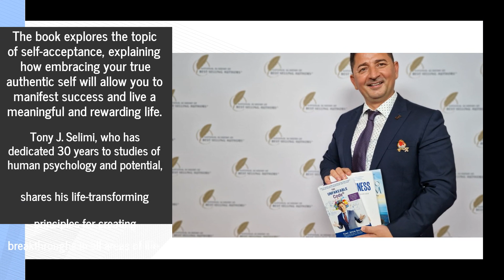Be An Authentic Leader & Live A Balanced Life With This Award-Winning Self-Discovery Book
Find out how being yourself &amp; loving yourself can put you on the path to success, wealth, and happiness with Tony Jeton Selimi’s award-winning book, The Unfakeable Code®.